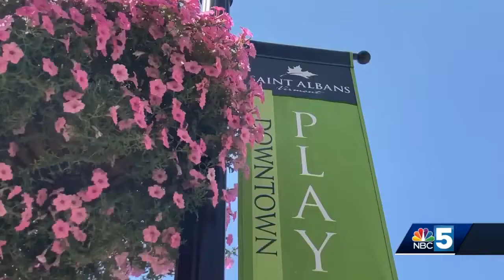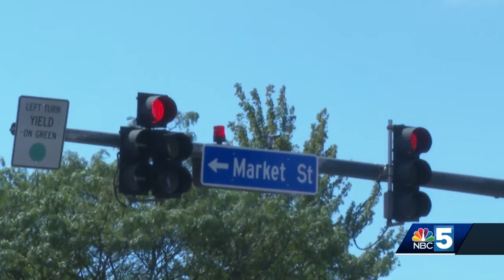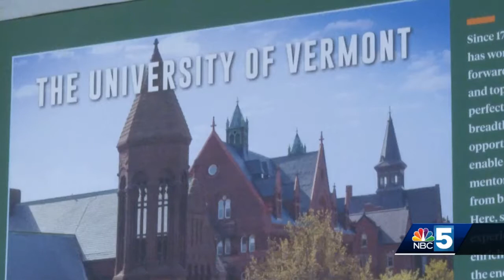UVM TO BUILD 295 APARTMENT UNITS